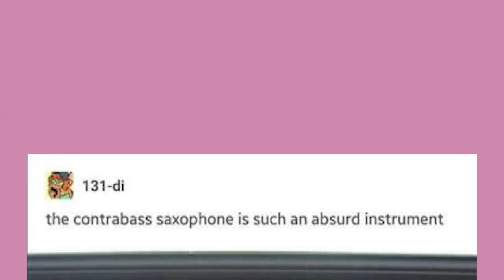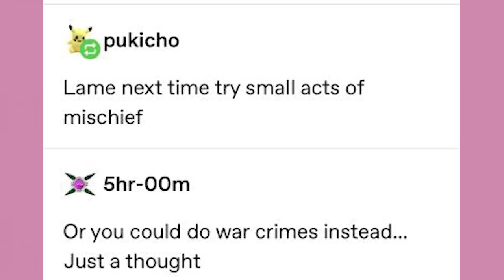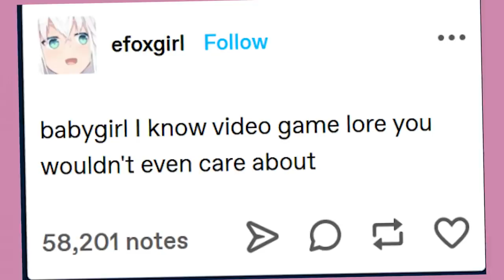Contrabass Instruments | Late Night Tumblr Posts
The PM plushy is here!!
limited stock and if we make the goal, all backers receive their plush!!

Got Stuff You'd like to Send? Send it to:
P.M. Seymour